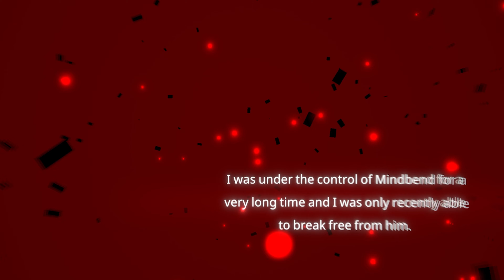VRChat | AI doesnt wanna die! ( Backspace 2 )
This horror experience can be played without prior knowledge of the first part․

Tho, you should watch/play the first one!

Can the squad escape this new madness or will they just stay on the little wrld theyre in now.